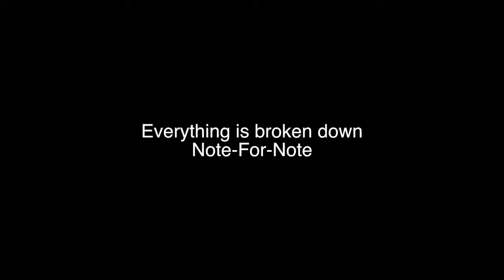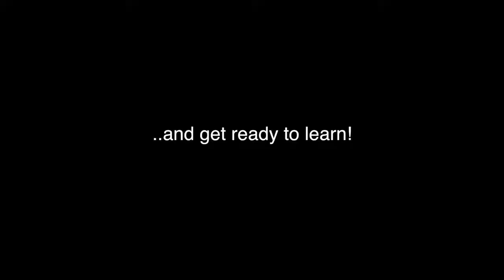The Blood Will Never Lose It's Power Organ Cover by C Dub vid